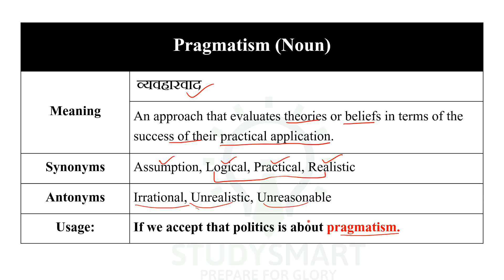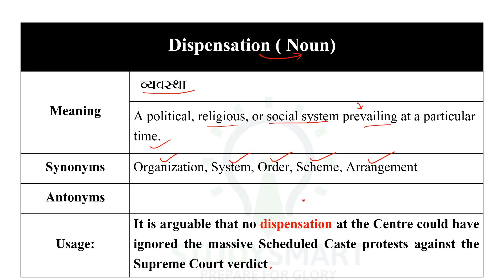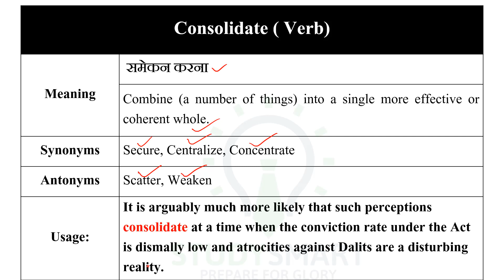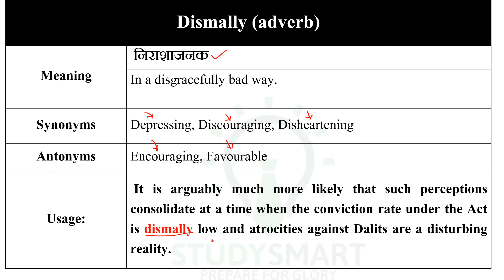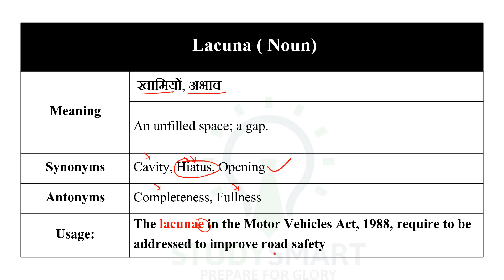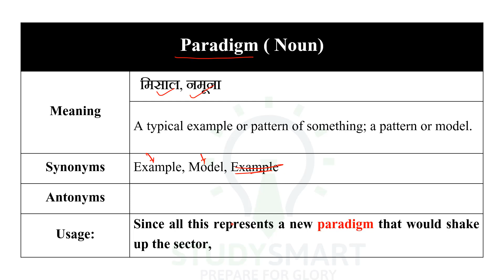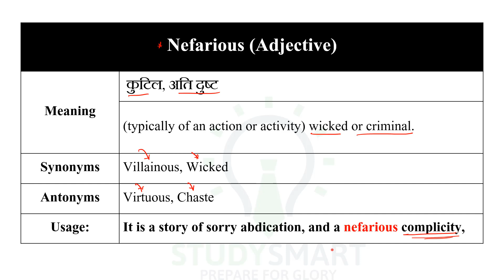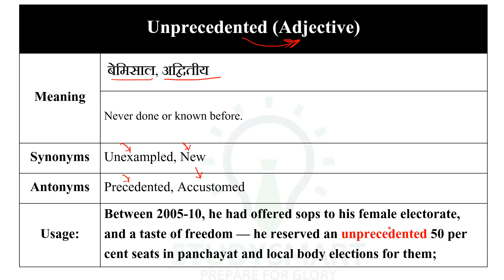The Hindu Vocabulary for SBI PO | CLERK | IBPS PO | SSC CGL Part 22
Chandrahas